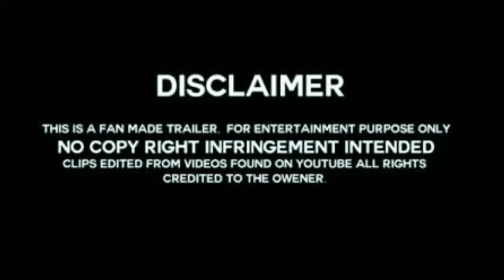KGF 3 trailer trailers 💪💪💪😎😎😎😎 Jafar khan fc 😎😎🔫🔫🔫🔫🔫🔨🔨🔨🔨⚔️⚔️⚔️⚔️🌹🌹